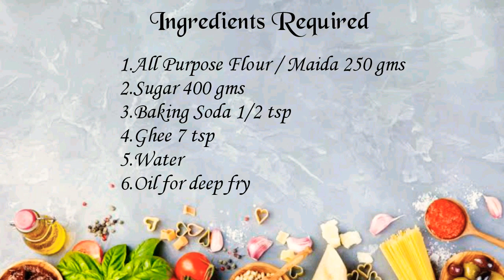Madatha Kaja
Hello friends,

Today in our channel we are going to prepare Madatha kaja (Tapeswaram Special),  which is very tasty and easy...

Ingredients required:
1.All Purpose Flour / Maida 250 gms
2.Sugar 400 gms
3.Baking Soda 1/2 tsp
4.Ghee 7 tsp
5.Water
6.Oil for deep fry